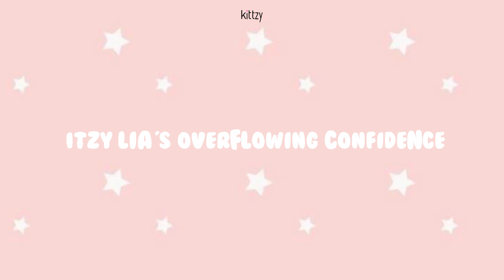ITZY Lia's overflowing confidence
all translations in this video are not mine